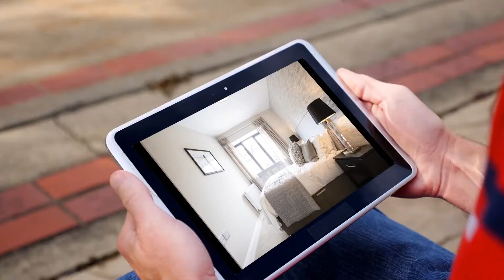House for sale in Johnstown, €285,000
3

REF155253
TYPE C - 3 bedroom semi-detached houses
c. 106 sq. m. / c.